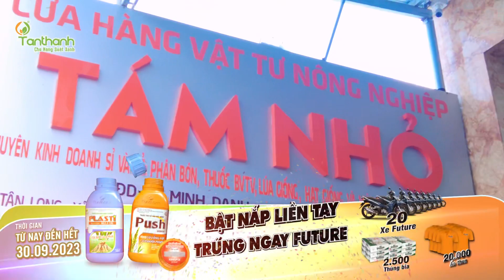Chương trình khuyến mãi "BẬT NẮP LIỀN TAY – TRÚNG NGAY FUTURE" tại H. Phụng Hiệp - T. Hậu Giang.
Tháng năm về với Hậu Giang
Phụng Hiệp may mắn nhận về xe sang!

🎈Kính mời Quý khán giả cùng Quý bà con theo dõi hành trình trao giải cho nhà nông tiếp theo trúng xe Honda Future trong chương trình khuyến mãi: "BẬT NẮP LIỀN TAY – TRÚNG NGAY FUTURE"

🎈Chúc mừng anh Trần Văn Do, đến từ Phụng Hiệp, Tỉnh Hậu Giang, đã là người may mắn trúng giải nhất là 01 xe honda Future trong chương trình khuyến mãi đặc biệt "BẬT NẮP LIỀN TAY – TRÚNG NGAY FUTURE" của Công Ty TNHH TM Tân Thành.
🎈Tân Thành xin trân trọng cảm ơn sự ủng hộ nhiệt tình của đông đảo Quý bà con nông dân khắp nơi. Quý bà con hãy nhanh chân đến các đại lý phân phối hàng chính hiệu Tân Thành gần nhất để mua ngay Push 330OD hoặc Plastimula 1SL và biết đâu mình sẽ là chủ nhân tiếp theo của những giải thưởng giá trị.